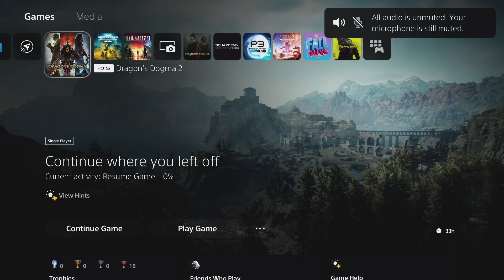DREAMS APART!?!?!? - Lets Play Dragons Dogma 2 (PS5) - Part 13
We continue our BLIND lets play of Dragons Dogma 2!!! Tune in to see how our lets play of this amazing open world RPG sequel goes!!! This is a BLIND playthrough!!!

Drop a like on the video as well, and maybe join us LIVE on twitch one day!

I stream weekdays every evening EST, as well as mornings EST on the weekends. Links are in the channel about section!!!